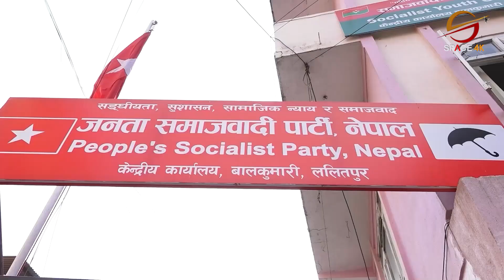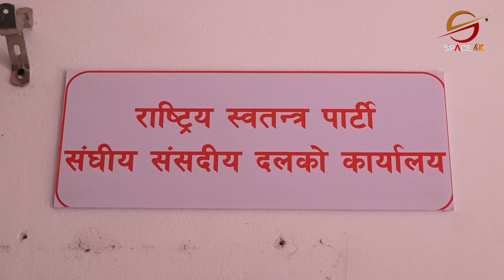संसदमा अहिले उपसभामुखको विषयलाई लिएर सत्तापक्ष र प्रतिपक्षीबिच आरोप प्रत्यारोप || Space Report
संसदमा अहिले उपसभामुखको विषयलाई लिएर सत्तापक्ष र प्रतिपक्षीबिच आरोप प्रत्यारोप || Space Report || Space 4K Television ||

Video Editor
Sujan Poudel
Aashish Shrestha
Tek Bishwokarma

Camera
Manoj Khadka
Shrijan Shrestha
Anil Shrestha
Nabin Bhandari
Dev Ghimire
Bishal Khadka

Bibek Lamichhane

MCR Team
Ritesh Ghimire
Baidunath Das
Sachin Gunmi

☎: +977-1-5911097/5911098